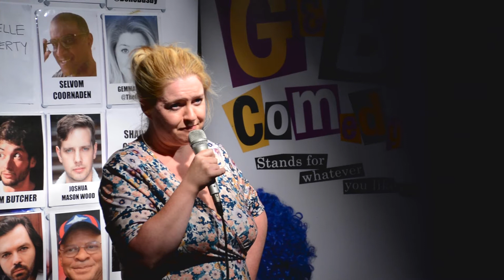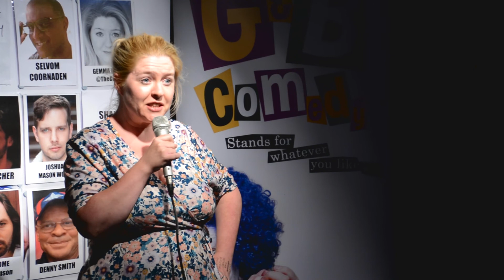Gemma Goggin - Stand-up Comedy Showreel 2017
Stand-up Comedy Showreel for Gemma Goggin, filmed 2017, produced by Eric Johnson